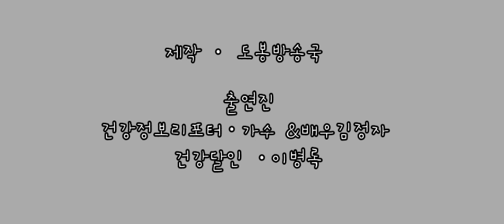김정자가만났습니다 주제ㆍ간 간땡이가부었어 간이배밖으로나왔어